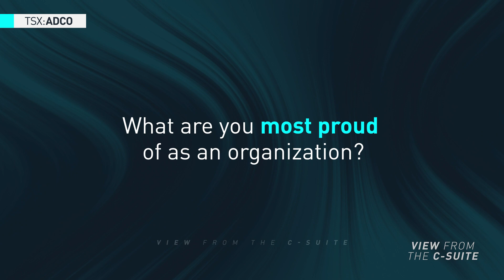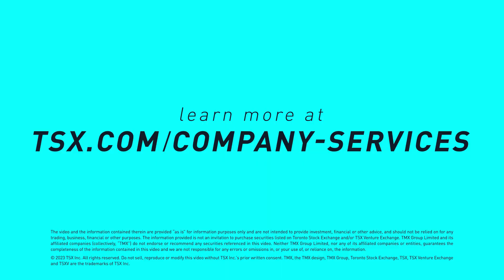Adcore Inc. (TSX:ADCO) World Outlook Financial Conference 2023 Spotlight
Adcore is empowering entrepreneurs, advertisers, and the future of e-commerce through its advertising management and automation platform.